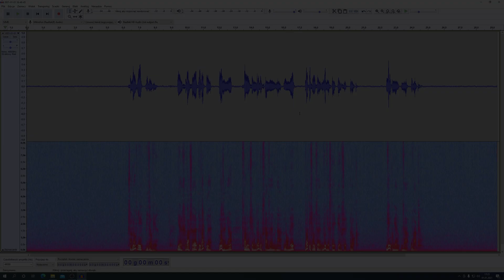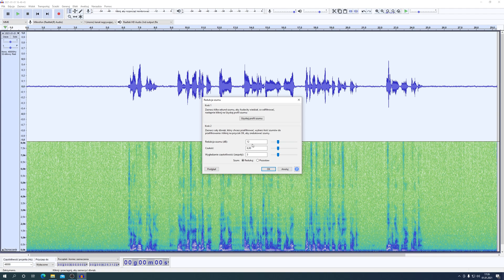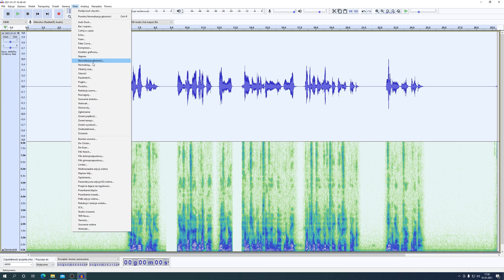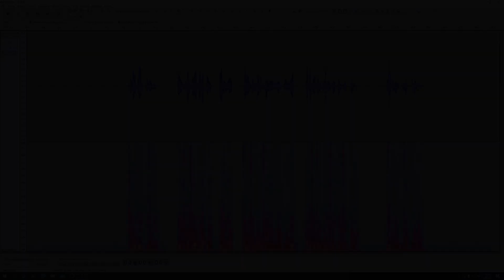Audacity 2.4.2 Redukcja Szumów Bramka Szumów Poradnik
Edycja audio. Połączona redukcja szumu ze ścieżek dźwiękowych w programie Audacity 2.4.2 przy użyciu dwóch filtrów: Redukcja szumu i Bramka szumu. Zapraszam na film instruktażowy z komentarzem i napisami w języku polskim i angielskim.